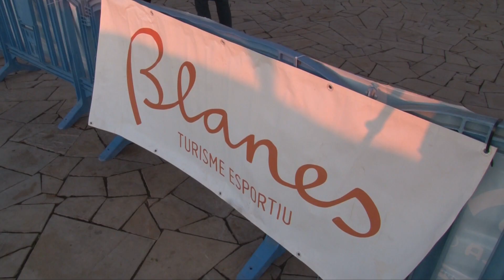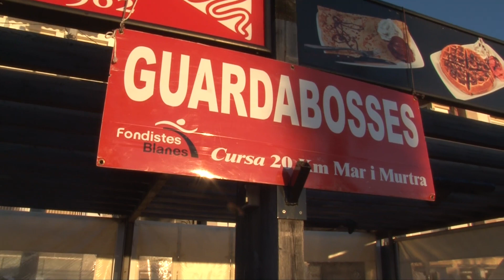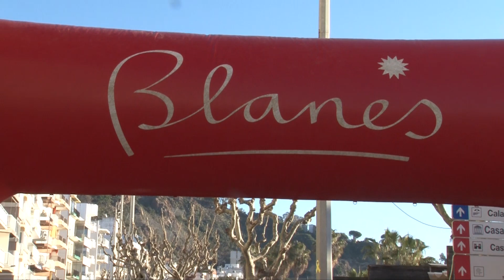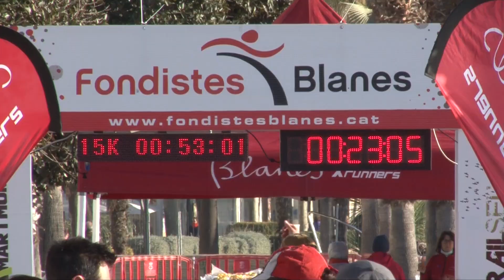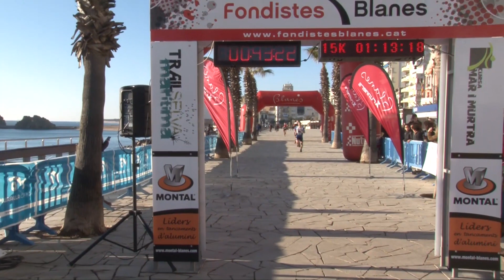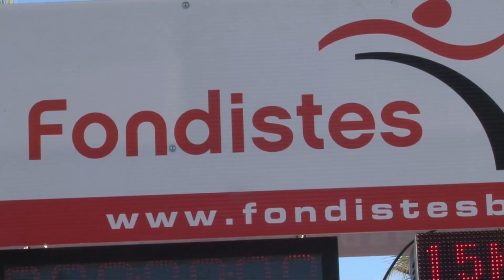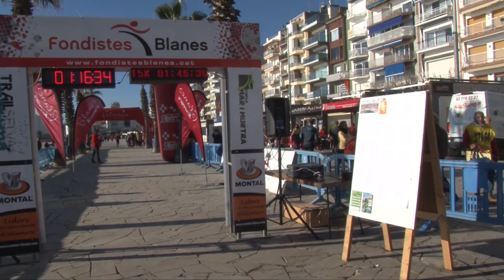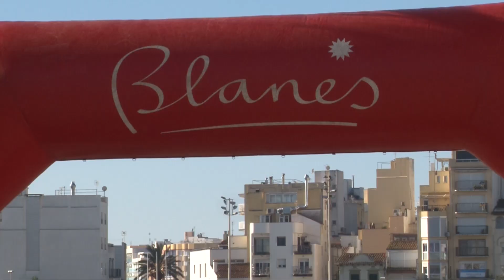XXXIIa Cursa Mar i Murtra 2020, de 10km, 15km i 20 km.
Muntatge Musical resum imatges sortida i arribada: Buba Sabaly, Joan Dieste i Blas Serrano van guanyar la Cursa Mar i Murtra de Blanes de 20 km, 15 km i 10 km  respectivament, comptant amb la participació d'un total de 960 corredors i corredores sumant les tres modalitats de la veterana prova disputada el 12